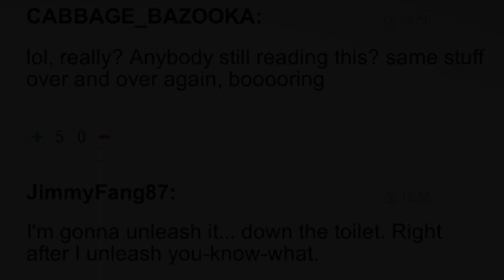Fury Unleashed with Friends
Chicken over rice is GOATED.